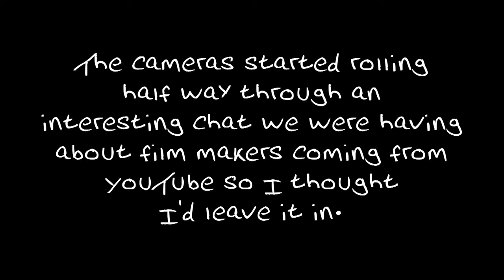A Chat with Jon Landau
I got the chance to interview the producer of Titanic and he was truly AWESOME!

Carrie Hope Fletcher
ChannelFlip
41 Great Pulteney Street
London, W1F 9NZ